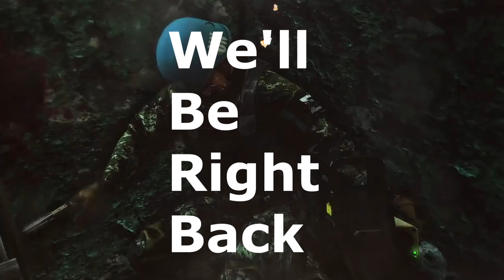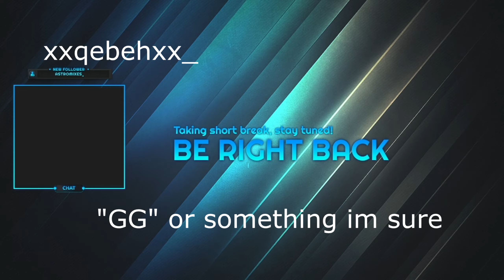MAKING FRIENDS WITH VOIP - Escape From Tarkov 0.13.5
🚀 For Optimal Viewing, Watch In Highest Quality Available
Escape From Tarkov friends with voip grenadier stirrup

0:00 intro
0:48 meeting whiskey
1:59 maximizing the butt
2:17 grenadier complete
2:49 me and whiskey go into raid
3:10 i send whiskey to his death
3:44 avenging whiskey
4:07 turbo timmy
5:06 whiskey claps timmy
5:12 juicy double kill
5:47 killing another streamer
6:42 random bolt action guy
7:11 whiskey floats with no footsteps
8:03 whiskey lags out super hard
8:44 whiskey teleports around
9:04 whiskey disconnects fighting 1911 guy
10:20 outro